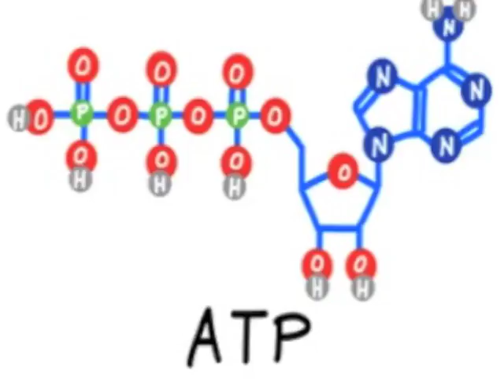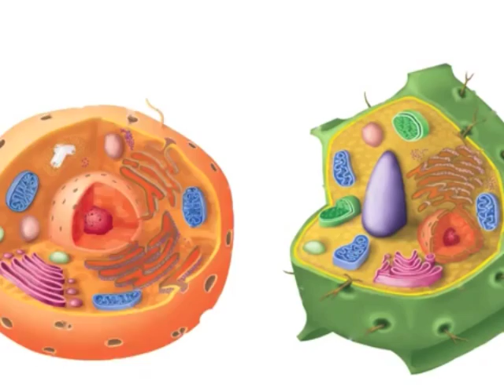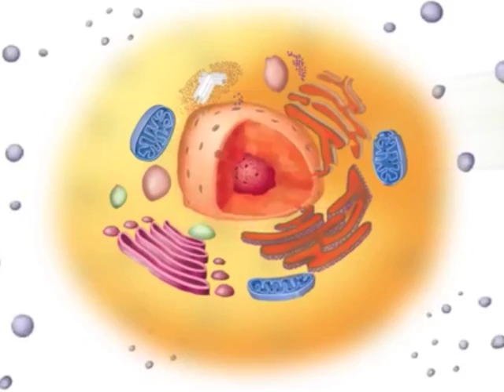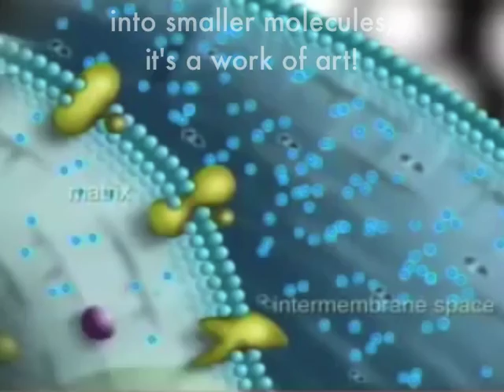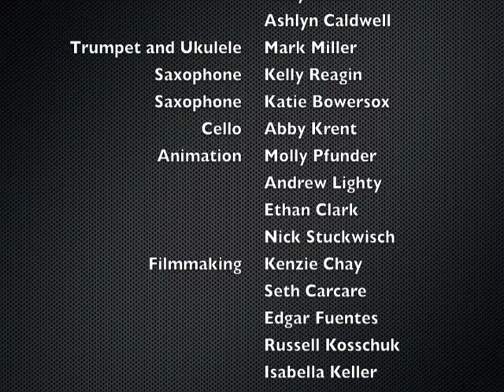Cells Part Two - Photosynthesis and Respiration Rap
"Cells Part Two" is the sequel to "Cells, Cells," Crappy Teacher's first educational rap to reach over 1,000,000 views. This time around my students are conducting a social media experiment to see how fast we can spread the video in hopes of reaching 1,000,000 views through the power of exponential growth! We learned about exponential growth of populations, and questioned whether or not this same mathematical phenomenon happens in the world of social media and sharing. Do viral videos grow exponentially? Help us find out by spreading and sharing this video with everyone you know!